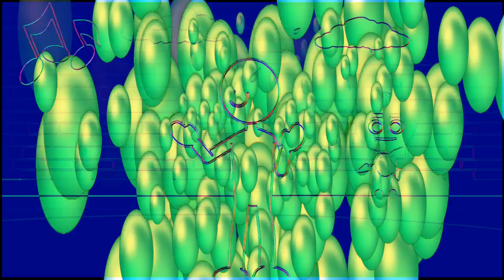It´s music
Audio, Video, Grafik, Animation

Kreativität kennt keine Grenzen